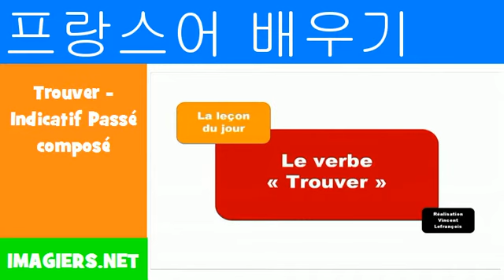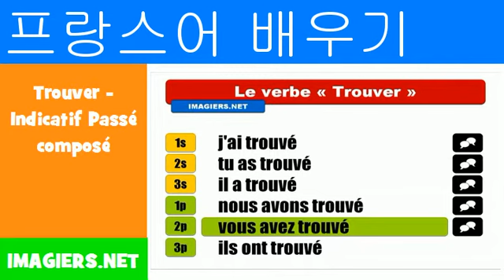프랑스어 알아보기 = Trouver Indicatif Passé composé